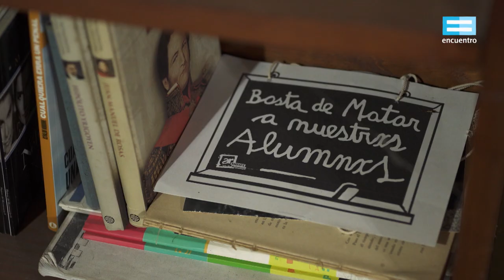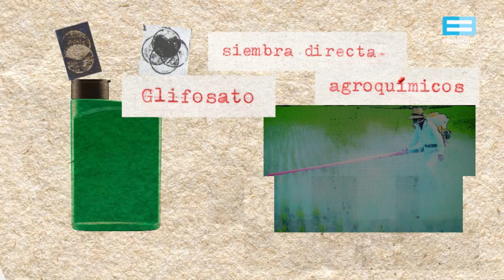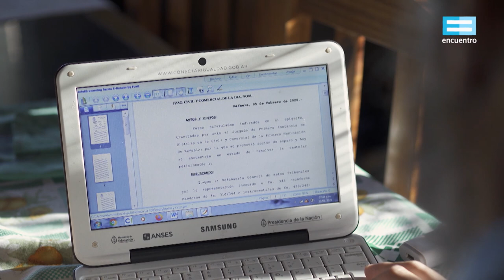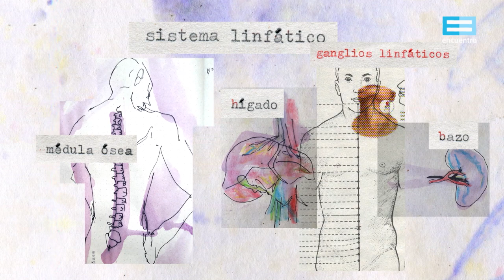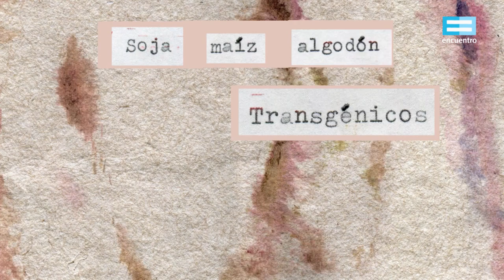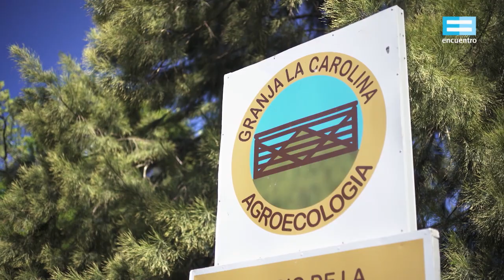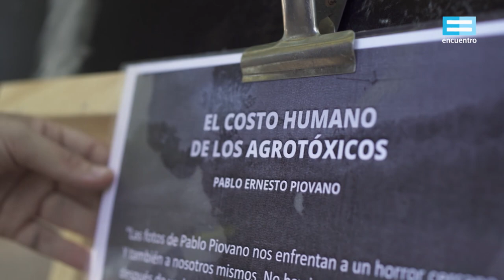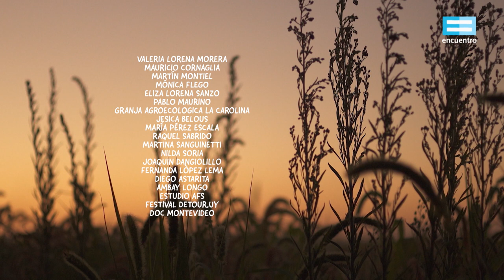Marcas en la piel: Gustavo Ludueña (capítulo 2) - Canal Encuentro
Gustavo Ludueña padece de un linfoma de Hodgkin, el cáncer fue causado por la exposición a agrotóxicos. Mientras lucha para superar la enfermedad, concientiza sobre la importancia de cambiar del modelo de producción del tipo de agronegocio a uno más sustentable.